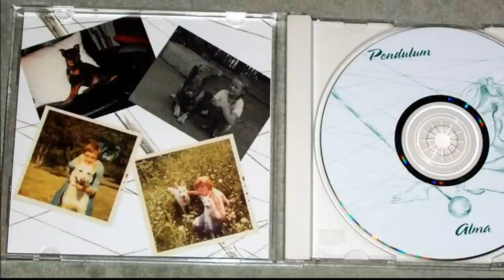SONG "REMUS" IS FOR ALL DOGS AND DOG PEOPLE BY ALMA MARES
This song is from CD Pendulum by Alma Mares and is dedicated to all the dogs and dog people